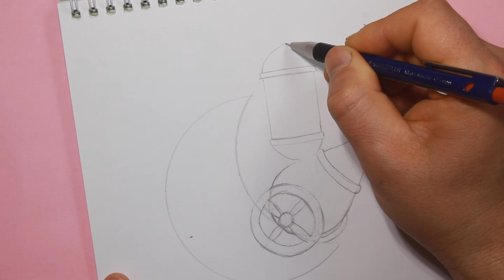رسم هلال رمضان ومدفع | رسومات رمضان | رسم فنوس رمضان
اصدقائي في هدا الفيديو سوف نتعلم كيف نرسم  هلال رمضان ومدفع خطوة، وببساطة

الأدوات المستعملة: قلم رصاص نوعية staedtler
قلم أسود نوعية:prismacolor